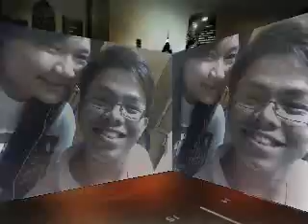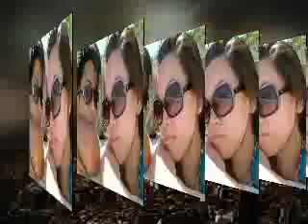BX. Leviticus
BX. Leviticus Nelly 22